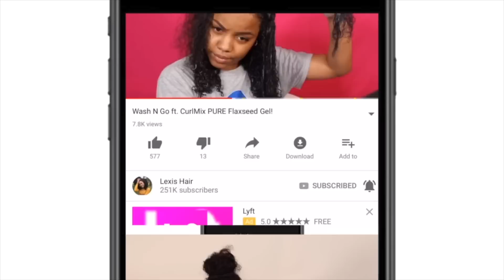BACK TO SCHOOL: Natural Beat with A Cute Lippy!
Face: Maybelline Superstay Foundation (334)
Makeup Revolution Pro Fox Spray

Concealer: La Girl Pro Conceal (warm honey)

Highlight: Luxglammcosmetics “Sunset” in the inner corner & Fenty Beauty Match Stix “Rum”

Brows: Bh Cosmetics Brow Pencil

Lips: Nyx Lingerie “Teddy” & Nyx Liquid Suede “Sandstorm”

Contour: Fenty Beauty Match Stix “Truffle” & Wet N Wild Color Icon “Mellow Wine”

Setting powder: Makeup Revolution Ghost Finish Powder & Sachs Buttercup Setting Powder